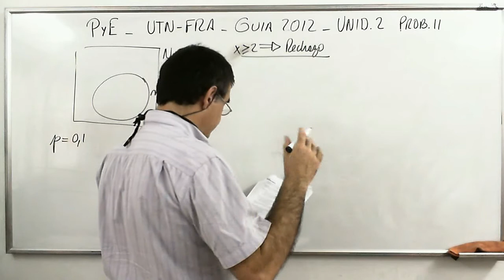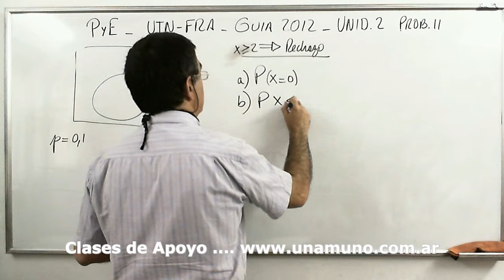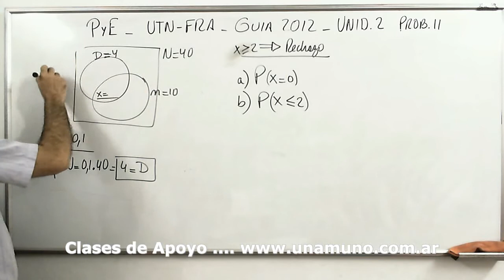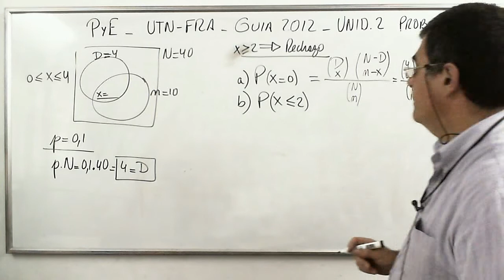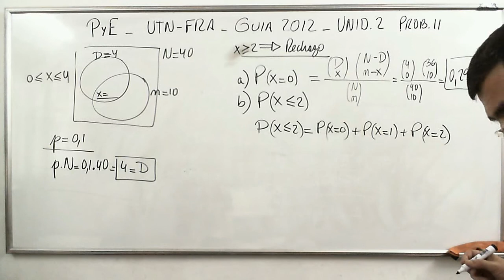Problema 11 de la Unidad 2 de la Guia 2012 de Prob. y Estadistica de la UTN-FRA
Variables discretas, distribuciones de Bernoulli, Binomial, Hipergeometrica.